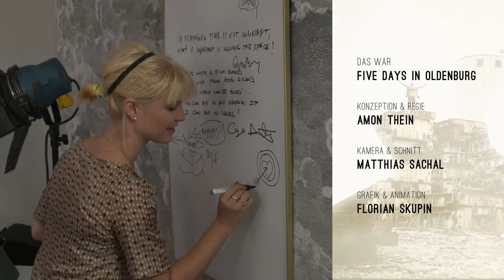Interview Whitney Able & Nick Basile | Day #5 | Five Days in Oldenburg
"Everything you don't wanna leave or fall asleep in is a good movie", sagt Regisseur Nick Basile. Im Interview mit der Kaugummimaschine sprechen Basile und Schauspielerin Whitney Able über ihren Thriller "Dark" und freunden sich mit der Maschine an.

"Five Days in Oldenburg" ist eine Produktion des Oldenburg Filmfest in Zusammenarbeit mit Schwarzseher Film.